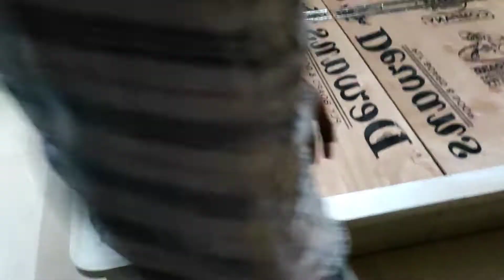डबल बेड साइड टेबल के साथ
डबल बेड साइड टेबल के साथ सनमाइका मैं